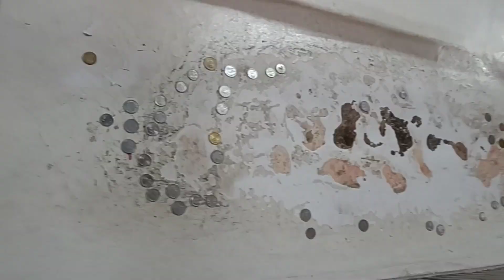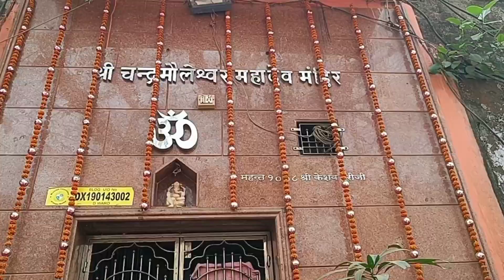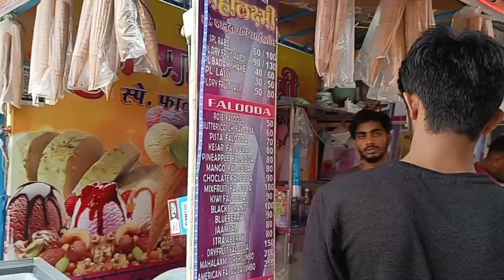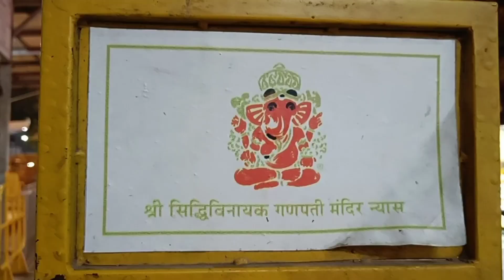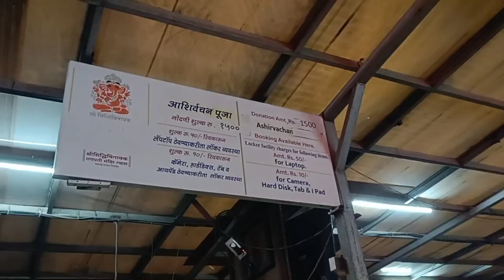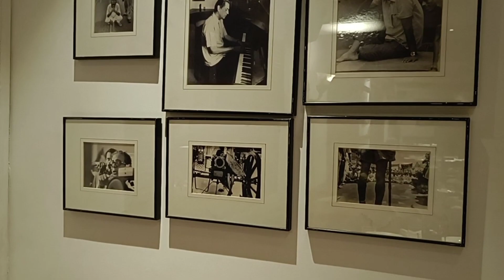Siddhivinayak Temple | Mahalaxmi Temple | Oh Calcutta Mumbai | সব জায়গায় ঘুরে গেলাম ডিনারে | Isita